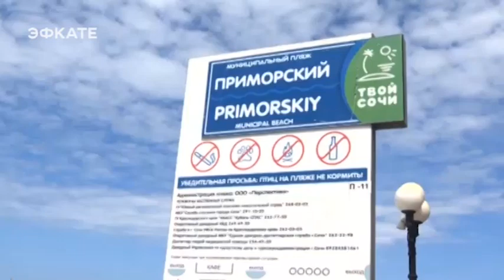То жара, то гроза. Накануне в Сочи для служб экстренного реагирования был непростой день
Городские предприятия и пляжи 4 раза получали предупреждения и неблагоприятных погодных условиях. Тем не менее для заботы об отдыхающих пришлось привлечь не только спасателей, но и казаков.

Казаки дежурили на пляжах, которые вечером были закрыты. Причина — штормовое предупреждение. На курорт мог прийти смерч. Его отголоски в виде молний и дождя были заметны ночью. При такой жаре угроза появления опасных метеоявлений сохраняется. И власти Сочи призывают не игнорировать предупреждения спасателей.